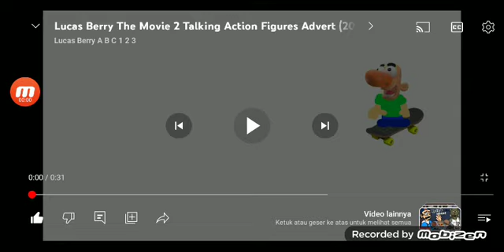the Lucas berry the movie 2 talking action figures Advent (2022 UK) commercial